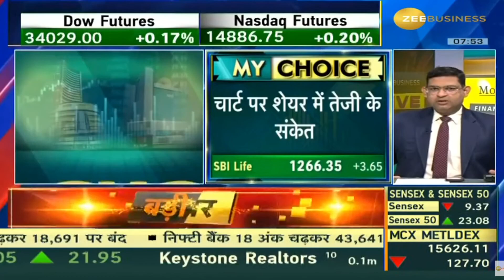Bharti Airtel | Next Target | Latest News | Stock Analysis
Bharti Airtel price,
Bharti Airtel stock